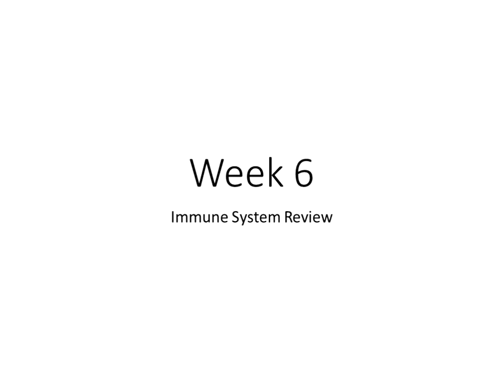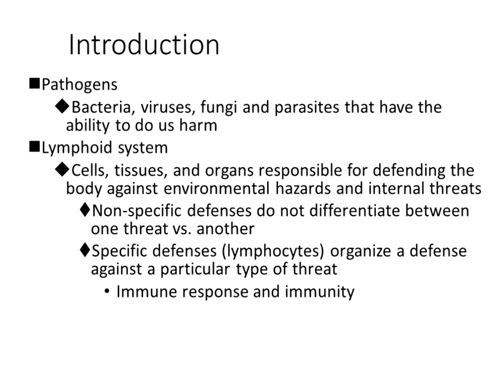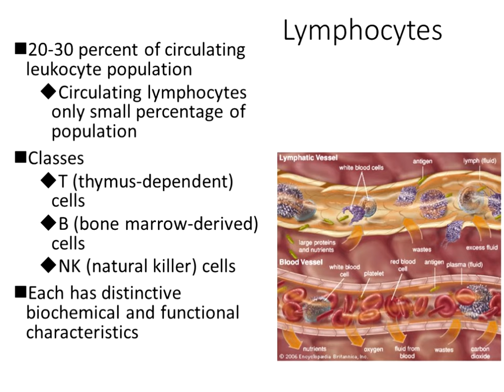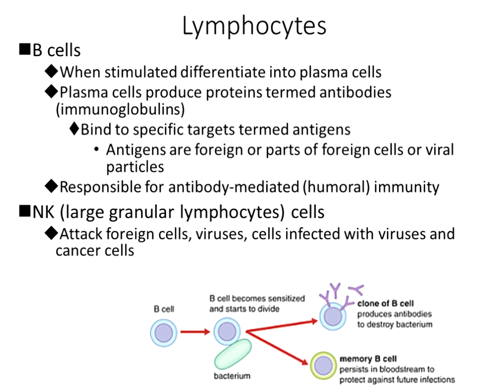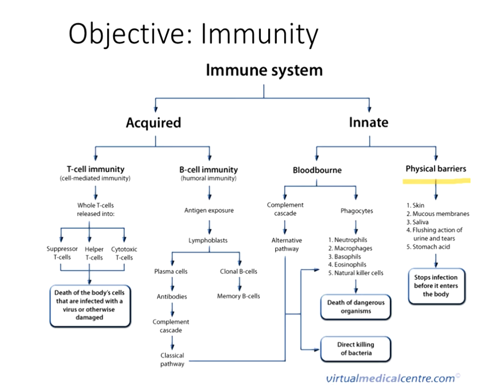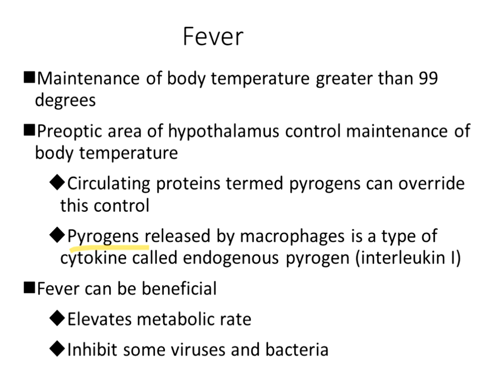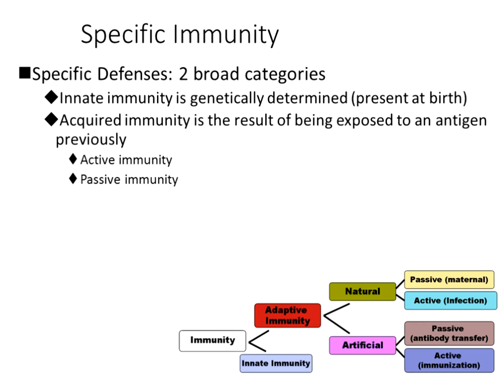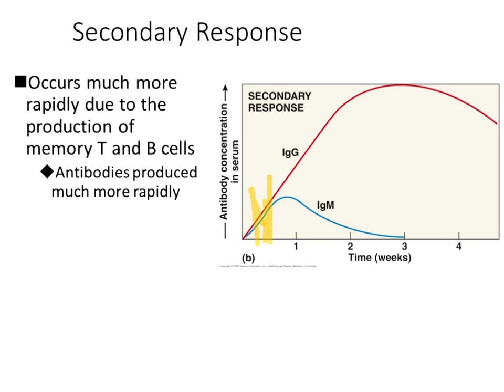bio151 immune review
Ignore the parts where I am complaining about the collaborate and stuff on midterm, Fall 2016 and beyond, your midterm in online not in a classroom
This is Week 6 Immune System Review